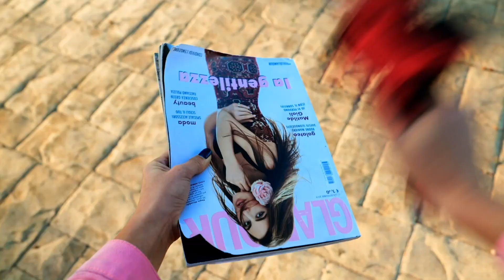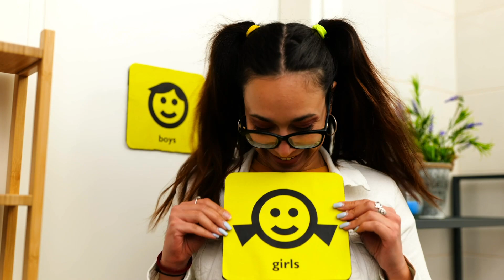VIDEO GAMES IN REAL LIFE – impostor in school by Challenge Accepted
You were attacked by minecraft MOBS, and impostor came to your school? 💀 WHAT!? Video games become real and you need to do something about it! 😱👾

Chapters:
0:00 - Intro
0:22 - Golden apple
0:43 - Pixel no-o-o-o!
1:08 - Spider Craft
1:25 - Fight 2
2:19 - Moster!
3:15 - Pixel back
4:46 - Something wrong here
5:21 - Impostor in school
5:58 - No Food!?
6:18 - New trend
6:37 - Dead body
6:58 - Bad taste
7:20 - Catch me
7:43 - Who's impostor here?